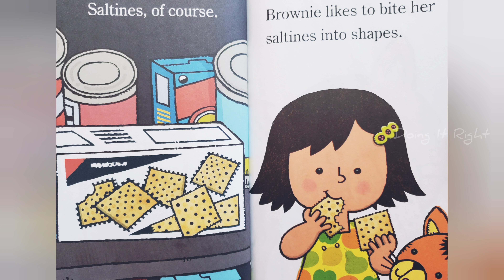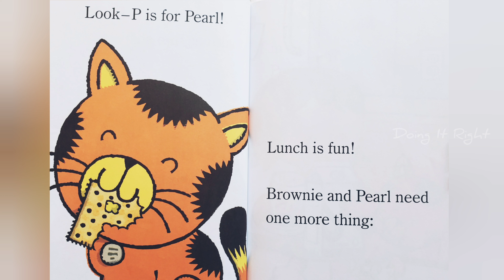Brownie & Pearl: Grab a Bite by Cynthia Rylant. || Read Aloud Book for children. | kids Audio Book.